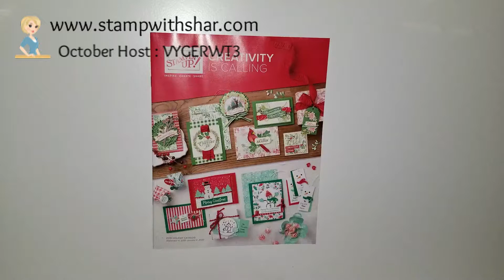And the winner is...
Hi Friends!

Better yet, tell your friends! All Images Stampin' Up!